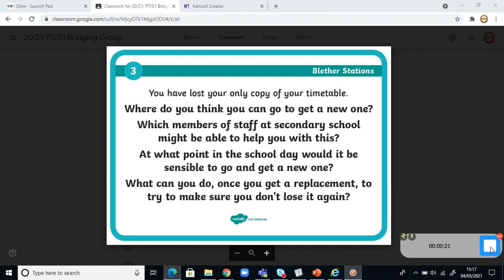Bridging Scenario 3